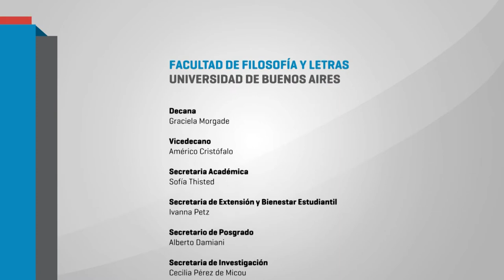La presentación del libro "Deuda Social Educativa con jóvenes y adultos" 03 FLAVIA TERIGI